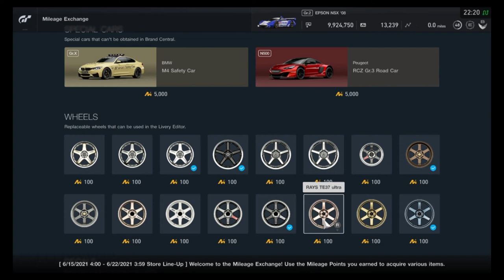Gran Turismo Sport - Mileage Exchange Contents (June 15, 2021 - June 21, 2021)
All items in the MileageExchange for the week of June 15 - June 21, 2021. Some new Large Flakes